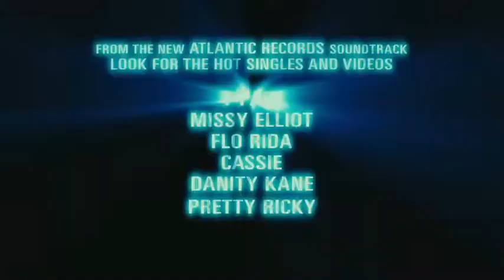Step up 2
The follow-up to the smash hit Step Up is an electrifying tale of bodies, hearts and dreams in motion. Rebellious newcomer Andie (Briana Evigan) is an outcast street dancer trying to fit in at the elite School of the Arts. Chase (Robert Hoffman) is the school's red hot talent and a rising star. Both want to win the biggest, baddest street dancing battle, "The Streets", and they might just do it if they team up. As the gifted dancers clash and sizzle, Andie must learn to build a bridge between love and loyalty, between who she is and who she believes she can be. It's time to Step Up.